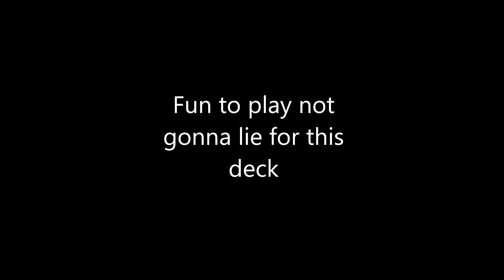Lightsworn Deck for KCGT!!!!!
Yep Judgement Dragon is OP!